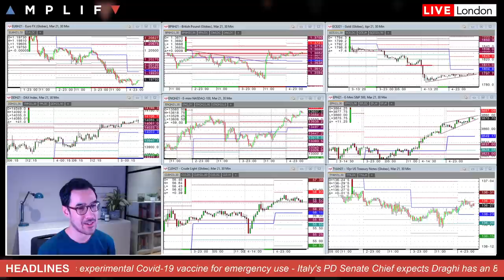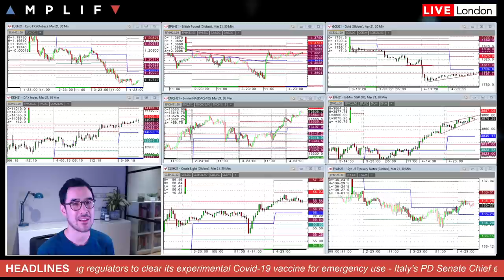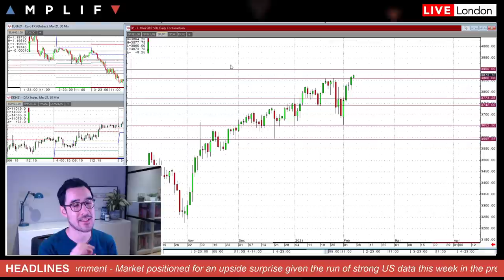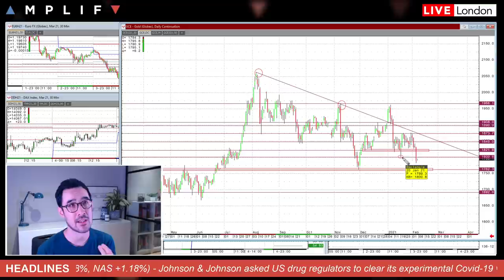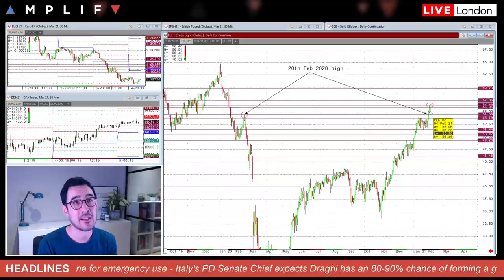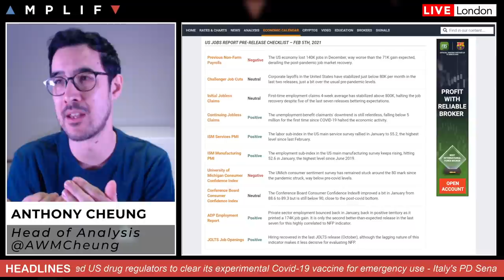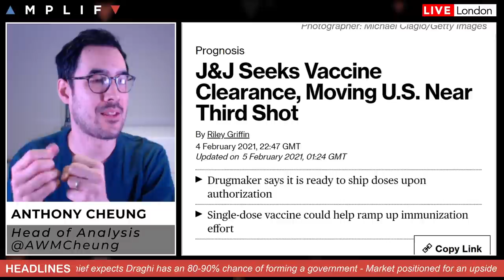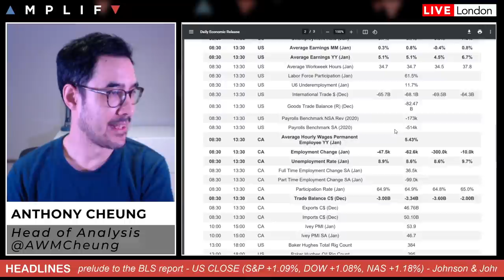US Stocks Back To ATH Ahead Of US Non-Farm Payrolls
- Summary of directional movement this week across markets (00:00)
- Preview for US Non-Farm Payrolls today (13:37)
- Johnson & Johnson seeks US vaccine approval (15:36)
- Update on Draghi's attempt to form a new Italian government (18:40)